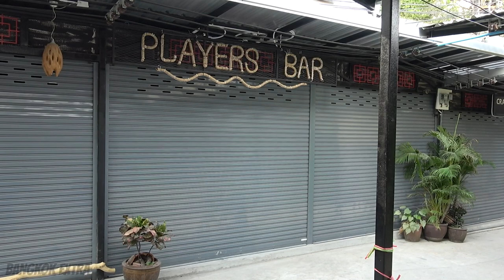New Bar Plaza On Sukhumvit Soi 7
Inside the new bar plaza on Sukhumvit Soi 7, which is nearly fully complete and should be fully up and running by the end of January. Many of the bars have relocated here from the Queens Park Plaza on Sukhumvit Soi 22 which closed down after the land was sold. The new place includes Rumours Bar and others.